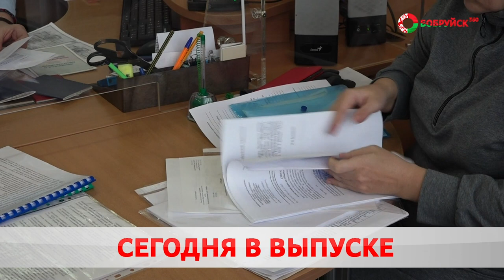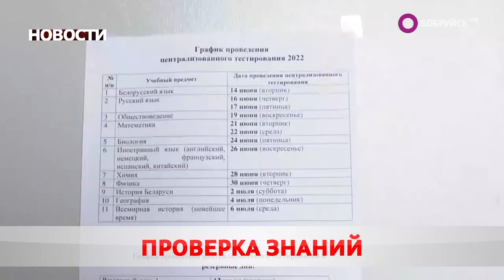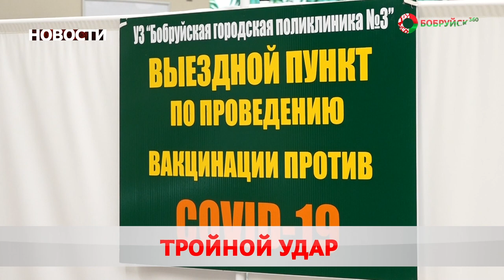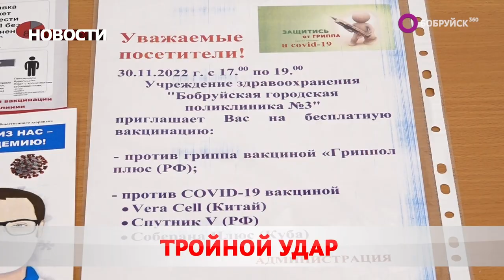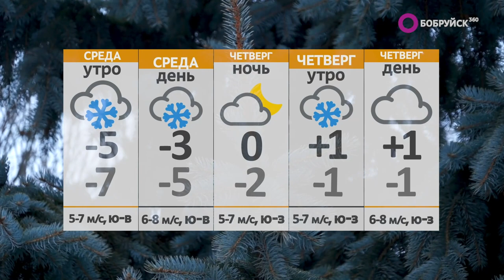Новости 06 12 22